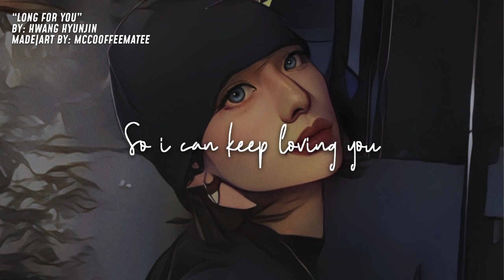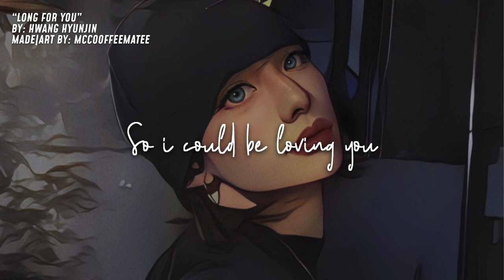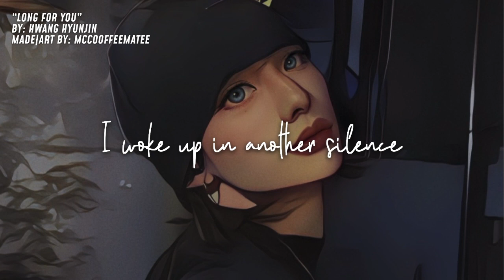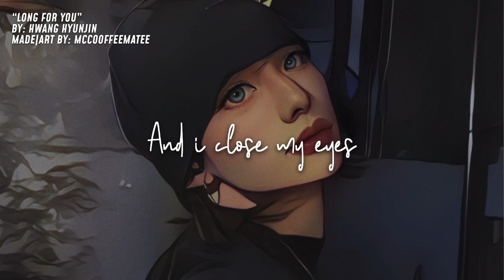Stray Kids Hyunjin - Long for you 1 HOUR LOOP with English Lyrics